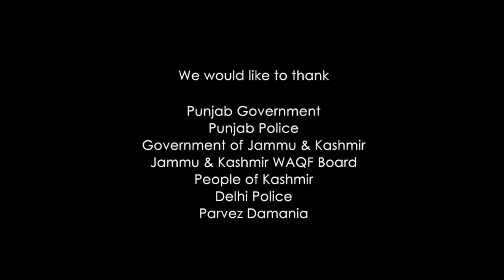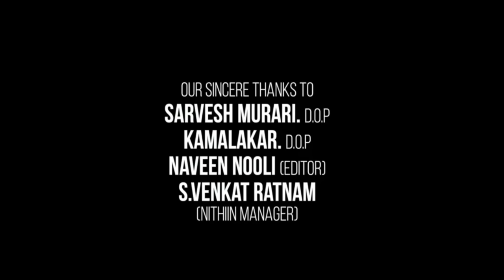Leo Full HD 1080p Movie Hindi Dubbed | Joseph Vijay | Sanjay Dutt | Trisha Krishnan | Review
This is not a movie video. In This Video we discussing on Leo Movie Trailer Review, interesting facts and Story Explanation.